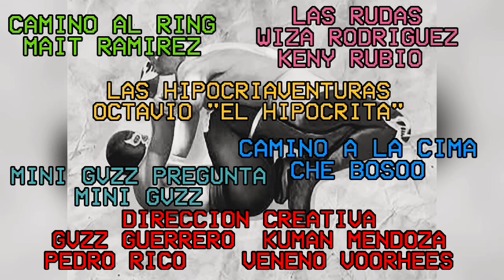Las Rudas y Shiryu Dragon Dais Calavera - Contender